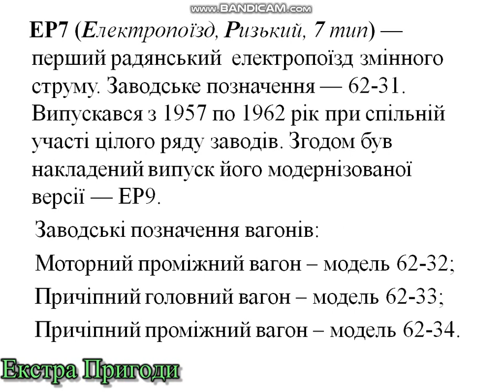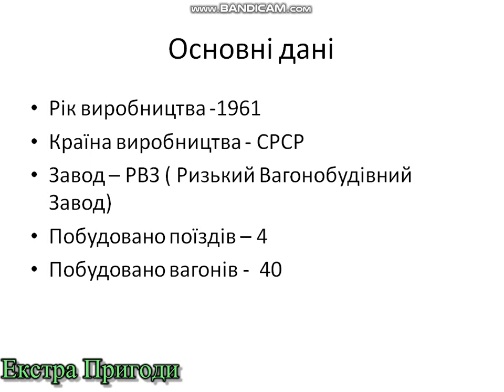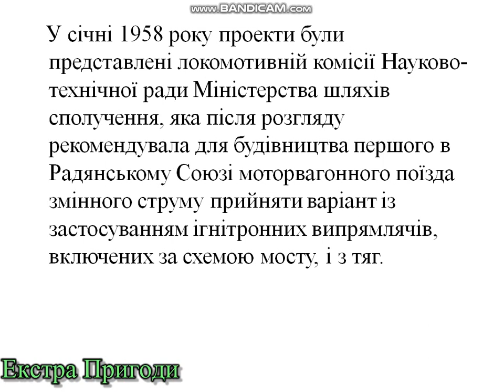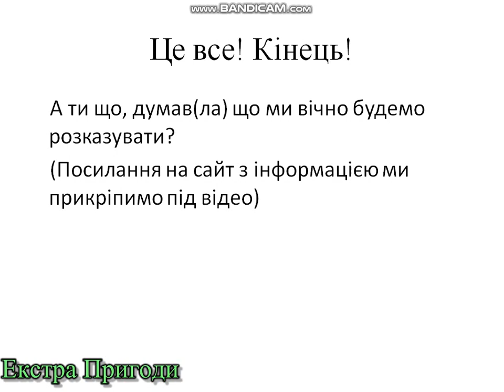ЕР7. Перший рядянський елекропоїзд змінного струму